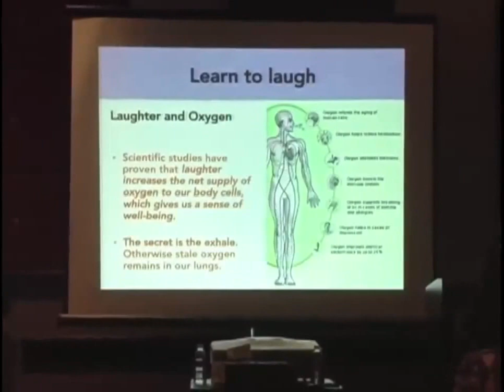Laughter Yoga Beth Bongar - Corporate Speaker Morning Meeting Energiser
Laughter Yoga trainer "Beth Bongar" leads a corporate breakout session for the annual conference of an organization supporting social services for individuals with developmental disabilities in NJ, November 2015.